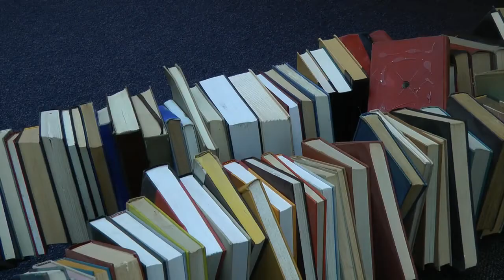Husband and Wife Show Two Artistic Viewpoints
Husband and wife Deborah and Bill Bonnell are showing Two Viewpoints in the gallery at UConn Stamford.
"You wouldn't very often see a husband and wife art show," said Deborah.
The Stamford residents have only gotten to display their works together one other time, and find joy in the same art space.
"It's nice to me to actually see her work in a big space and see what it looks like there," said Bill.
"It's a great deal of fun to show with my husband," said Deborah.
Deborah, a painter, is inspired by landscapes and still life.
"Love nature. Especially trees," said Deborah. "I'm like a tree fanatic."
And a love for books has inspired Bill to incorporate novels into his three-dimensional designs.
"I do just sort of have a fond feeling for the form of a book and the feel of a book," said Bill, "Which doesn't exist in an e-book kind of form."
Though using separate mediums, the Stamford residents both have a background in graphic design.
"There's something about a 'mom and pop show' that, we both are good at what we do as designers and artists and that's kind of a rare thing," said Deborah.
A graphic designer's eye comes in handy when installing an art show.
"It's hard to figure out what you want to put in and then try to imagine how it's going to look on the wall," said Deborah.
Because there's an art to hanging art.
"It's a science and an art," said Deborah.
With the support of a best friend, the couple positions, straightens and displays their art, creating one masterpiece.
"This is the biggest space I've ever shown in," said Bill.
"That's what I'm looking forward to. People sort of seeing what we've been up to," said Deborah.
The opening reception for "Two Viewpoints" will take place Saturday March 8 from 1 - 4 pm. The show is on display at UConn Stamford's gallery until April 9.